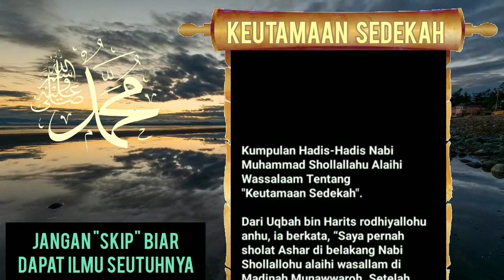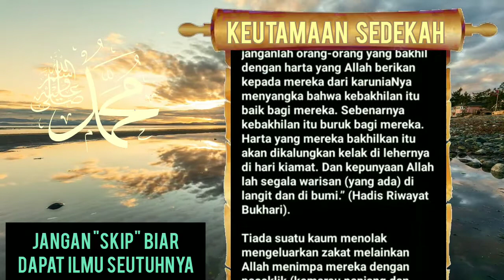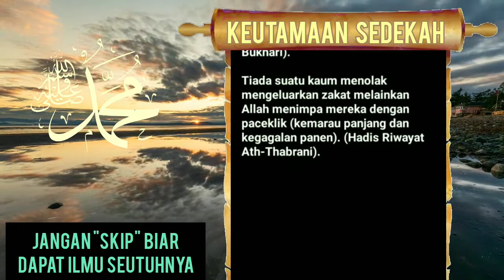Dibacakan Kumpulan Hadits-Hadis Nabi Muhammad Shallallahu Alaihi Wasallam Tentang Keutamaan Sedekah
Kumpulan hadis-hadis Nabi Muhammad Shallallahu Alaihi Wasallam tentang keutamaan sedekah menjelaskan bahwa memberikan sedekah merupakan amalan yang sangat mulia dan dianjurkan dalam Islam.
Hadis-hadis ini memberikan penjelasan tentang keutamaan sedekah dan bagaimana sedekah dapat menjadi sarana untuk menghapus dosa dan mendapatkan keberkahan dari Allah. Selain itu, hadis-hadis ini juga menunjukkan bahwa sedekah dapat dilakukan dengan cara apapun dan sekecil apapun, asalkan dilakukan dengan ikhlas dan tulus.

Kumpulan Hadits-Hadis Tentang Keutamaan Sedekah.

Seorang sahabat bertanya kepada Rasulullah Shallallahu Alaihi Wasallam "Sedekah yang bagaimana yang paling besar pahalanya?" Nabi Shollallohu Alaihi Wassalaam menjawab, "Saat kamu bersedekah hendaklah kamu sehat dan dalam kondisi pelit (mengekang) dan saat kamu takut melarat tetapi mengharap kaya. Jangan ditunda sehingga ruhmu di tenggorokan baru kamu berkata untuk Fulan sekian dan untuk Fulan sekian." (Hadis Riwayat Bukhari).

"tonton sampai habis jgn di skip biar dapat ilmu seutuhnya"